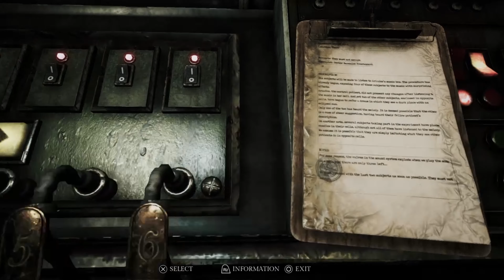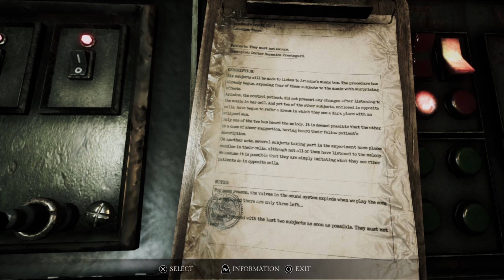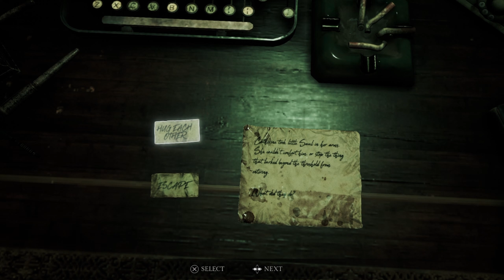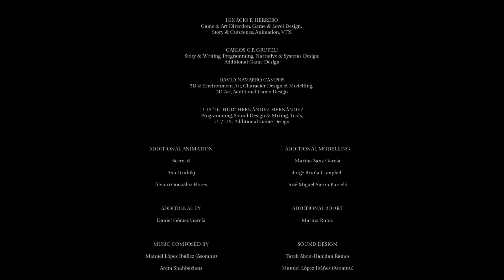نغمة الرعب : معد عرفت امدح ولا أسب | song of horror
سوشل ميديا